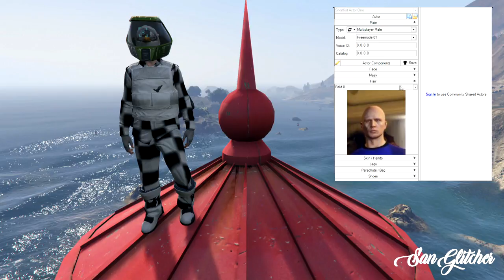GTA 5 ONLINE : AVOIR UNE TENUE SPACE RANGER + DAMIER ! GTA SAVE EDITOR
Yo l'équipe ! 💪

Aujourd'hui on se retrouve pour une vidéo dans laquelle je vous présente les codages d'une tenue moddée sur gta 5 !